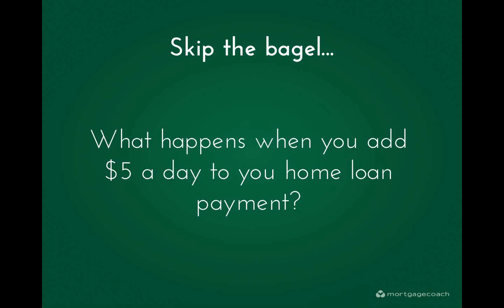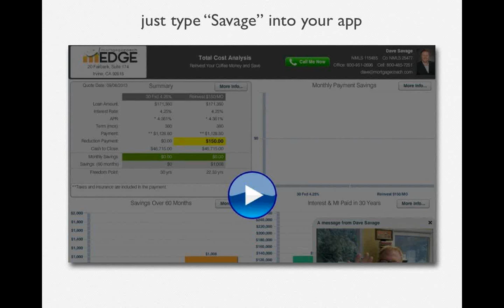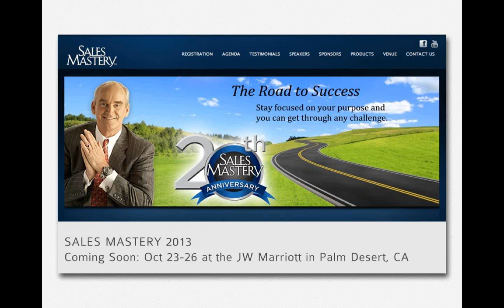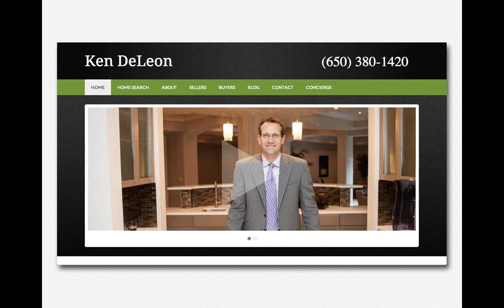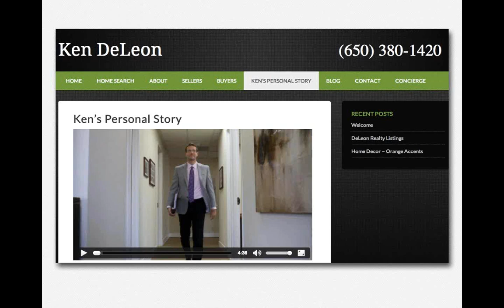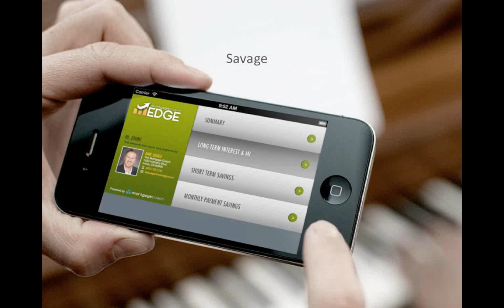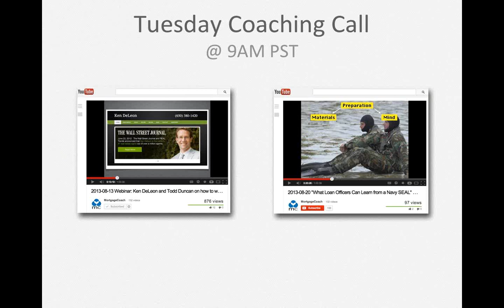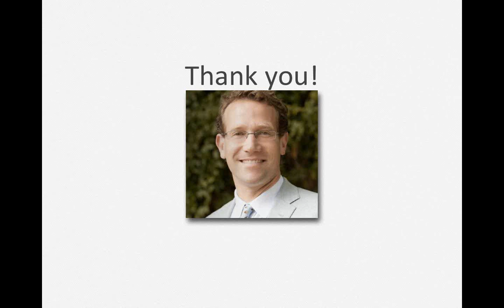How Lenders and Agents Can Dominate the Market with Ken DeLeon American's #1 Realtor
In this call, Dave Savage and Ken DeLeon (America's number one Realtor) discuss ideas and strategies that you can use to generate more referral business and forward momentum in your business model.